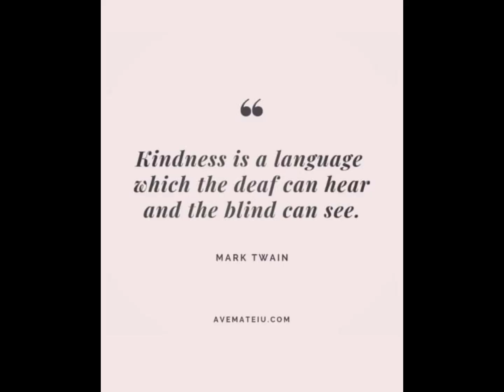happy thursday! another day living in my minivan.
embracing the day, God is so good to me!
be blessed and be kind ❤️